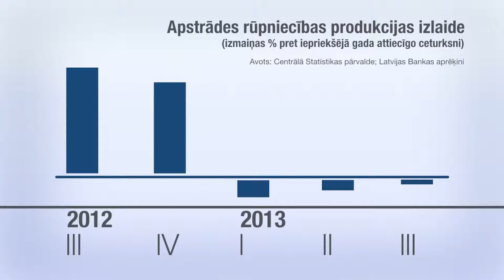Ekonomikas ABC: Kāda ir lielo uzņēmumu ietekme uz tautsaimniecības datiem?